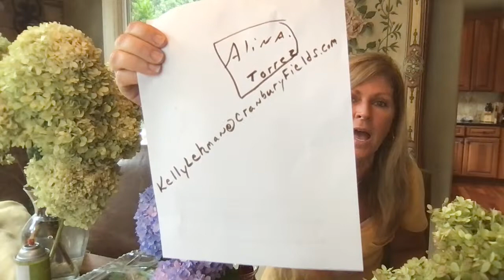Hydrangea Care Tips For Fall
My Hydrangea Care Tips For Fall will get your garden hydrangea ready for fall. Hope you enjoy these hydrangea care tips!.
Kelly Lehman owner of Cranbury  Fields Flower Farm. Kelly give lots of gardening for beginners tips and helps you with your garden  planning .

Kelly Lehman's Flower Tribe Face Book Group ​to ask questions and share your flower pics and garden  tips ⬇️